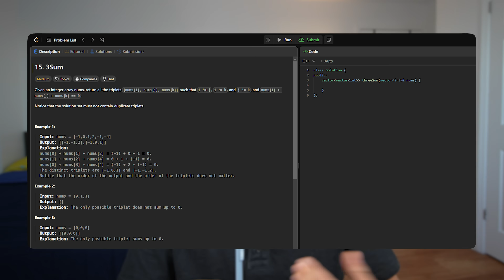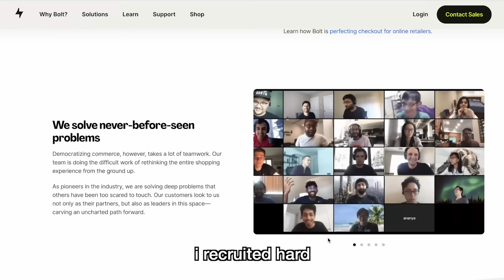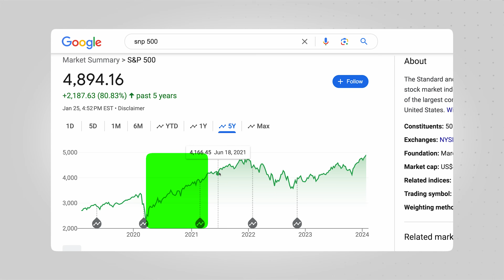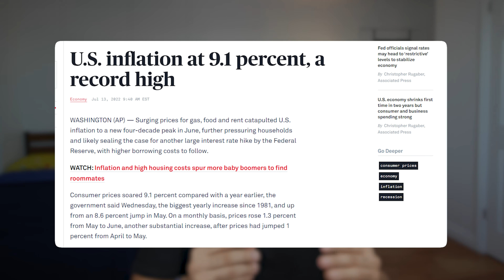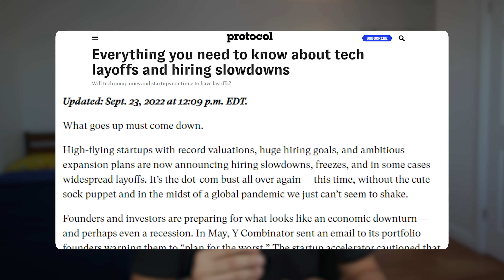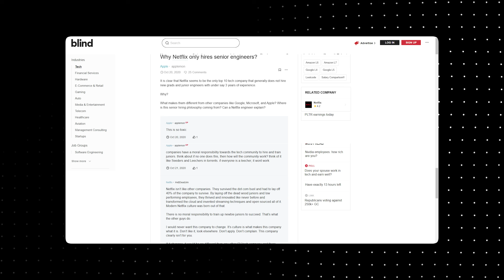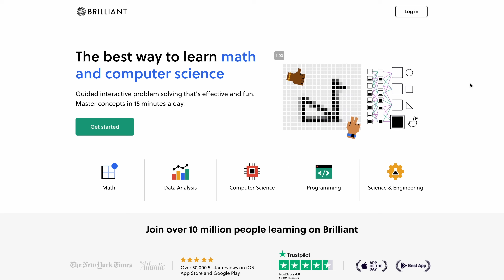The Broken Senior-Only Developer Market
If you feel like it's really hard to get a software engineering job right now, you're not alone. The current tech market is biased towards senior engineers, so if you only have 1-2 years of experience, you're straight out of luck. Let's talk about how we got here, why the current market is like this, and most importantly what we're going to do about it.

Timestamps:
0:00 - Introduction
0:35 - The senior only market
1:15 - Who am I
1:36 - Upcoming series
2:05 - Why is this happening
6:18 - What are we going to do about it
8:53 - Takeaways
9:08 - Brilliant shoutout (ad)

3.5 mm Headphone Jack Adapter